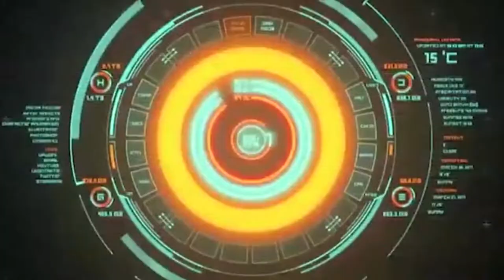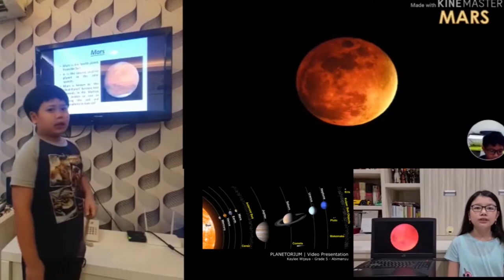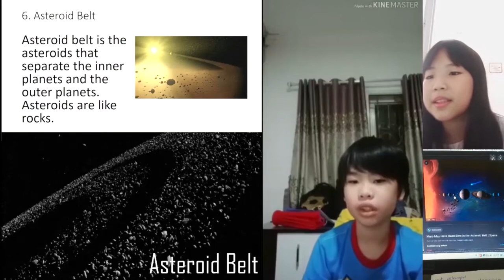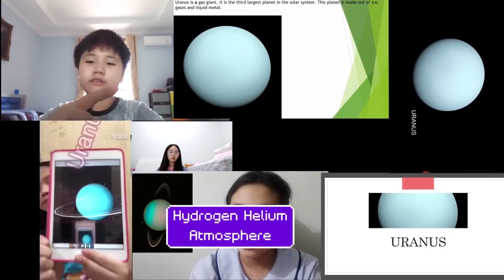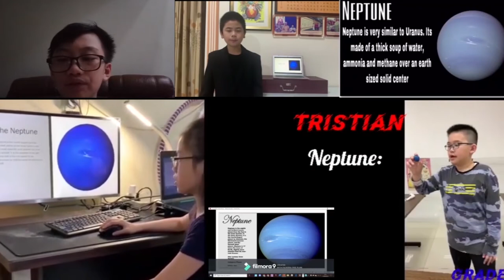Grade 5 The Solar System/PROJECTCOMPILATION/ONLINEPLANETARIUMPRESENTATION/ MENTARIGRANDSURYA/2020/